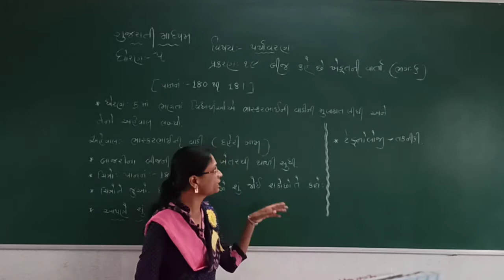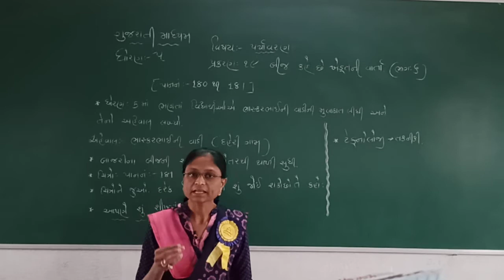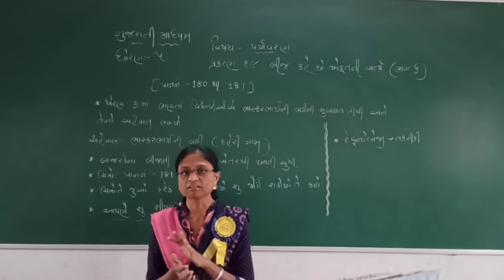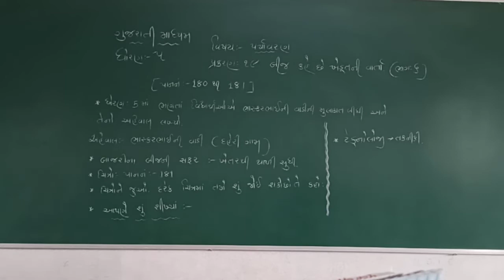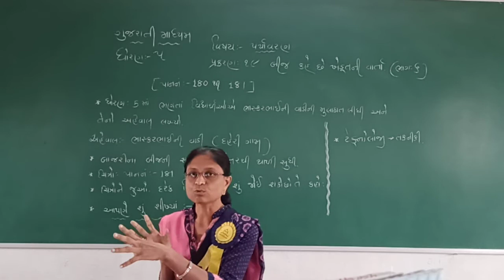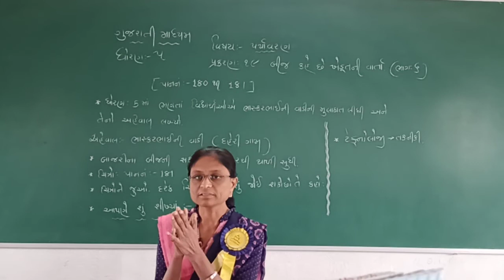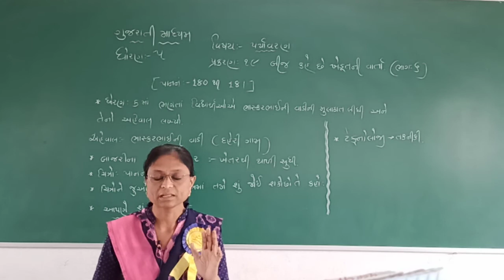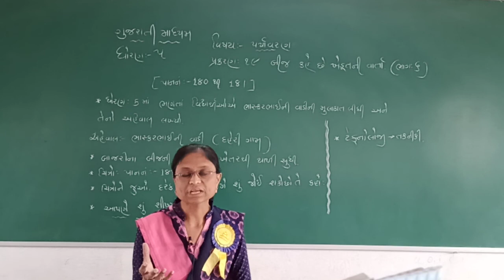STD 5 GUJARATI MEDIUM SUB PARYAVARAN CH 19 BIJ KAHE CHE KHEDUTNI VARTA PART 6